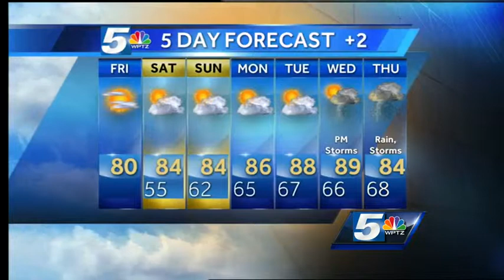Hayley's Friday forecast: Sunny and warmer temps